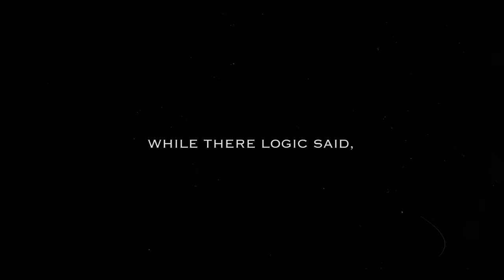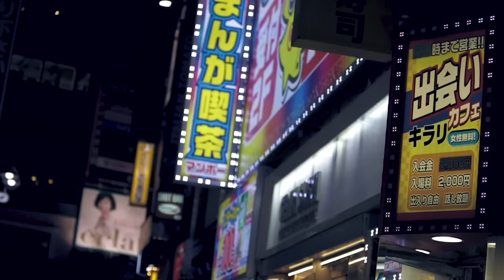Logic - Overnight (Official Video)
Watch the official music video for "Overnight" by Logic.

Produced by Justin Fleischer & Mike Holland
Directed by Mike Holland, Justin Fleischer, and Alec Schweitzer
Edited by Mike Holland
Steadicam Operated by Alec Schweitzer